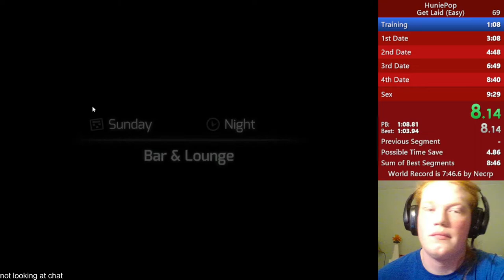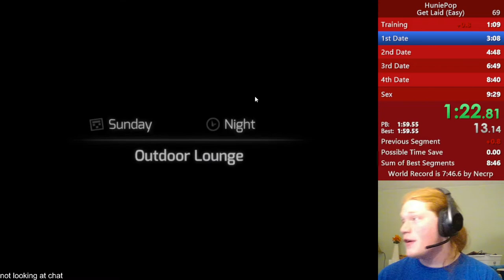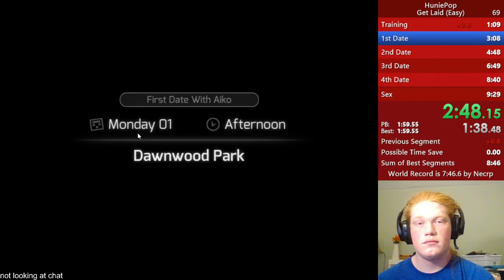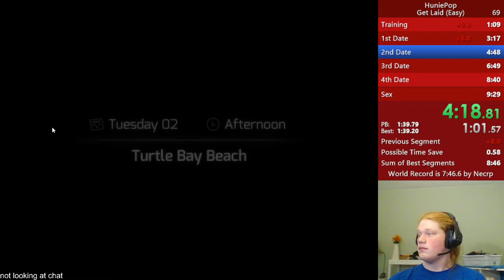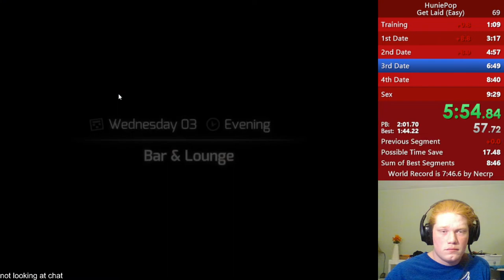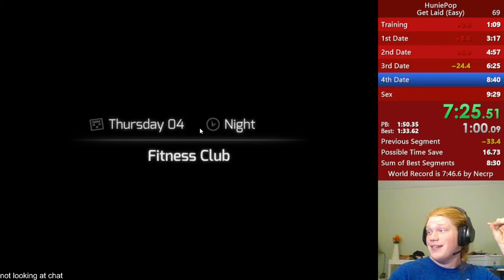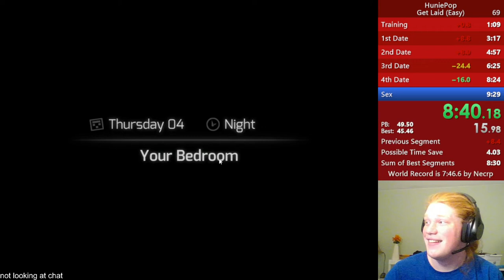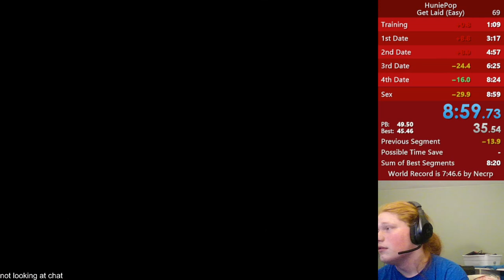[Speedrun] Huniepop | Get Laid (Easy) in 8:59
WOAH IM QUICK